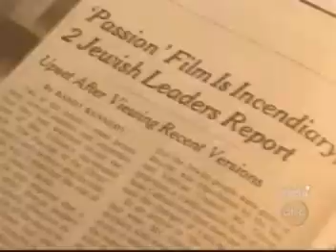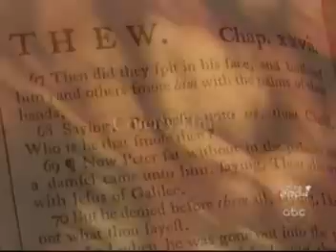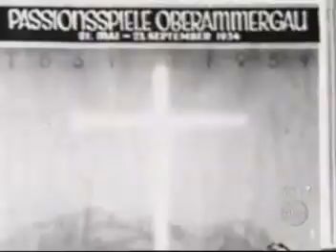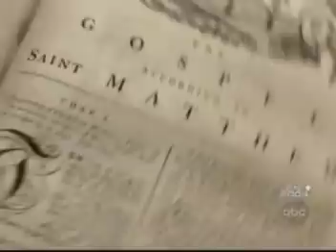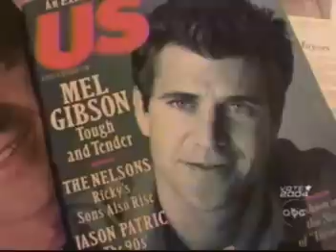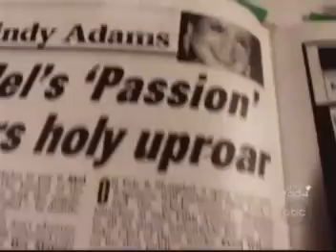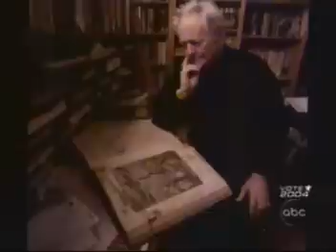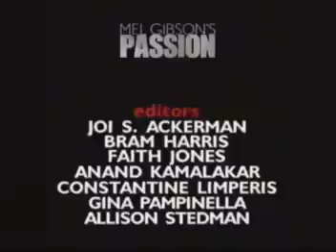Mel Gibson's Passion - Primetime Live interview with Diane Sawyer - 2004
Diane Sawyer interviews Mel Gibson about The Passion of the Christ in 2004. Sawyer's husband was Mike Nichols, the overrated Jewish director who made lots of crap movies. I'm sure this Jewish family link colored her coverage big time. The media is controlled by people who are obscenely pro-Jewish, and they hire accordingly. The dingbat Sawyer squints in bewilderment at Gibson explaining basic Christian teaching. Lightweight "interfaith scholars" like Dr. Amy-Jill Levine (Jewish), pro-Israel Dr. Darrell Bock,  and Nostra Aetate enthusiast Dr. Phillip Cunningham lie about Christian teaching on the Jews, claiming that the curse on the Jews no longer exists. This is a lie. A Jew is cursed so long as he remains a Jew. To remove the curse necessitates sincere conversion to Christianity. The former priest John Dominic Crossan whines about the extreme brutality of the movie. And the criminal Abraham Foxman appears to spread his usual BS, as if he has any moral authority. Not one real Christian was called upon to testify to the biblical accuracy of Gibson's movie. Even with a stacked deck against him, and the inanity of Diane Sawyer, Gibson does quite well. The Passion of the Christ was not a controversial movie. "Controversial" suggests that people are divided about something roughly 50/50. Only a small percentage of people were bothered by the movie. But this small group is the de facto ruling elite and they detest authentic Christianity, for they know that it represents a counter-establishment that has the potential to unseat them.